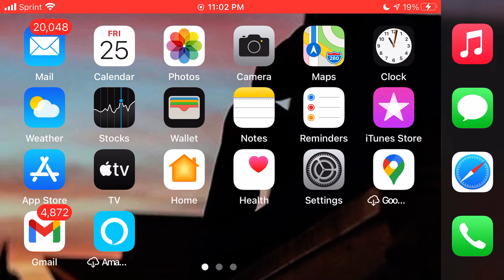SAVING ALL THE INHUMAN IN NEED BOSS FIGHT WARSHIP MARVEL AVENGERS WALKTHROUGH GAMEPLAY PART 19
This video gonna be About me playing Marvel's Avengers is a third-person, action-adventure game that combines an original, cinematic story with single-player and co-operative gameplay. The game features a unique combat system chaining attacks, dodges, abilities, skills and elements to succeed a combat